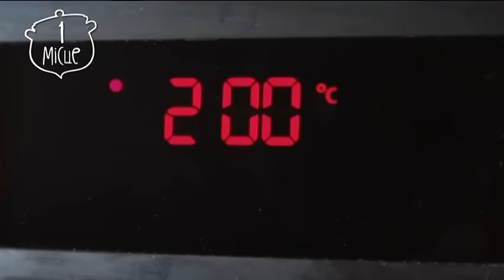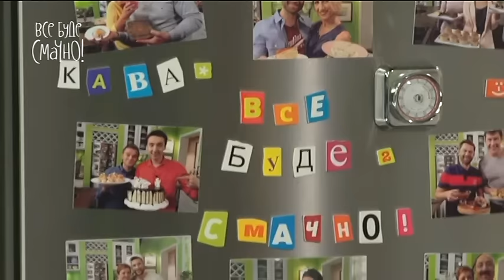НЕПЕРЕВЕРШЕНИЙ буряковий ТОРТ з горіховим кремом | Рецепт Все буде смачно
У кожної сім'ї, певно, є фірмовий рецепт улюбленого торта. Але іноді так хочеться зробити щось незвичайне, щоб усі гості були в захваті. Алла Ковальчук поділилася рецептом бурякового торта з горіховим кремом. Він точно приверне увагу своїми яскравими бордовими коржами, екзотичним ароматом рому та тонким вершково-горіховим кремом. Дивіться відео Все буде смачно!

Інгредієнти:
для бісквіта:
буряки – 3 шт.
чорний шоколад (78%) – 90 г
ром – 40 мл

для горіхового крему:
вершкове масло – 150 г
волоські горіхи – 90 г
варене згущене молоко – 1 банка (380 г)

для сирного крему:
сир (10%) – 150 г
вершки (33%) – 250 мл
цукрова пудра – 100 г